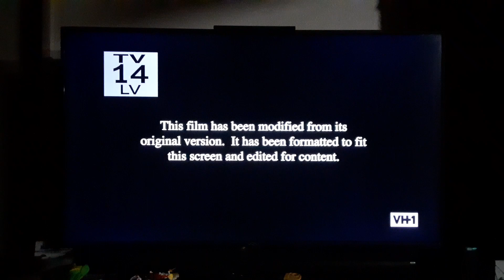Opening to Waist Deep (2006) on VH1 West 8/10/23